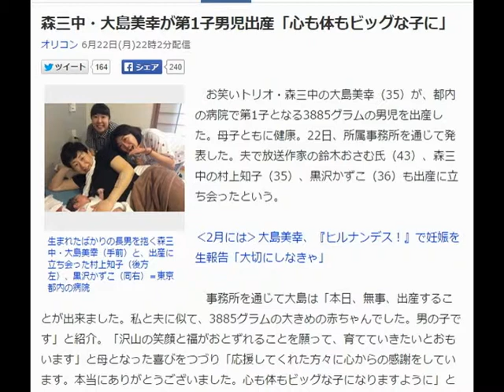森三中・大島美幸が第1子男児出産「心も体もビッグな子に」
生まれたばかりの長男を抱く森三中・大島美幸（手前）と、出産に立ち会った村上知子（後方左）、黒沢かずこ（同右）＝東京都内の病院
　お笑いトリオ・森三中の大島美幸（35）が、都内の病院で第1子となる3885グラムの男児を出産した。母子ともに健康。22日、所属事務所を通じて発表した。夫で放送作家の鈴木おさむ氏（43）、森三中の村上知子（35）、黒沢かずこ（36）も出産に立ち会ったという。

‹2月には›大島美幸、『ヒルナンデス！』で妊娠を生報告「大切にしなきゃ」

　事務所を通じて大島は「本日、無事、出産することが出来ました。私と夫に似て、3885グラムの大きめの赤ちゃんでした。男の子です」と紹介。「沢山の笑顔と福がおとずれることを願って、育てていきたいとおもいます」と母となった喜びをつづり「応援してくれた方々に心からの感謝をしています。本当にありがとうございました。心も体もビッグな子になりますように」とコメントを寄せている。

　大島は2002年に鈴木氏と結婚。昨年5月、日本テレビ系『世界の果てまでイッテQ！』の収録を最後に、芸能活動を休止し“妊活”へ。そして、今年2月に日本テレビ系『ヒルナンデス！』（月～金　前11：55）に電話出演し妊娠を報告していた。今後は、体調の回復、育児の状況をみて、仕事復帰するという。

◇以下、出産に立ち会った村上と黒沢のコメント全文

【森三中・村上知子】
初めて出産に立ち会わせていただきました。大島さんも冷静で肝っ玉かぁちゃんプリを発揮してました。鈴木家の幸せを分けてもらいうれしかったです！　元気な赤ちゃんに会えて良かった!!　本当におめでとう!!

【森三中・黒沢かずこ】
テレビでお尻を出してた、大島さんが、母親になりました。そして、数分後にチョコレートが入ったパンを食べてました。母親は、産まれたばかりの赤ちゃんを、涅槃像（ねはんぞう）のように、優しく見守っていました。そして、たまにおっさんように見えました。大島さんと赤ちゃんを心配してくださった皆様、本当にありがとうございました。森三中に新しいファミリーが増えました。